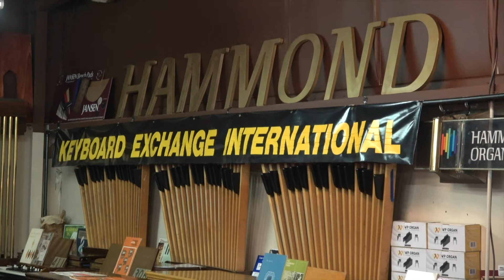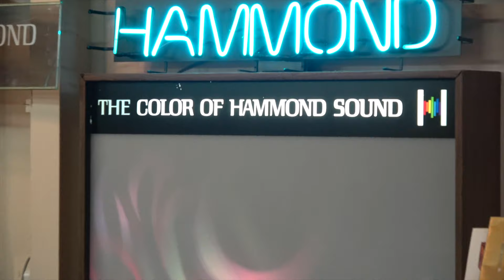Electro Harmonix effects loop demo on Hammond B3 with 122 Leslie Speaker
We have many other fine Hammond Organs for sale, please visit our